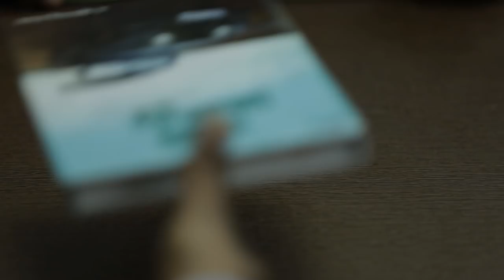Admission- Rama Rama Re... Book - Official Trailer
Rama Rama Re... Making & Screenplay Book will be available be in all book stores from Today.